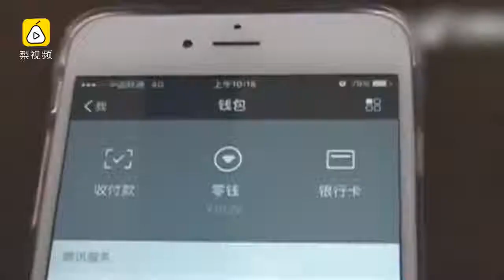"好心人"捡手机询问密码，失主给了，微信余额被花光